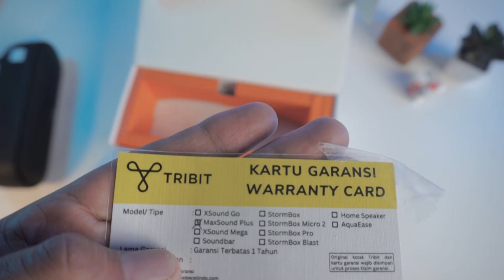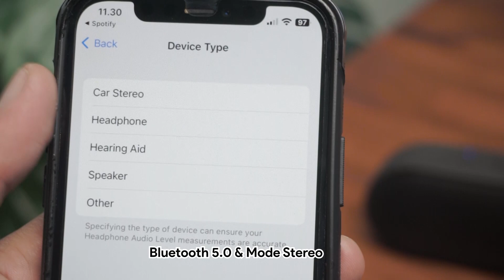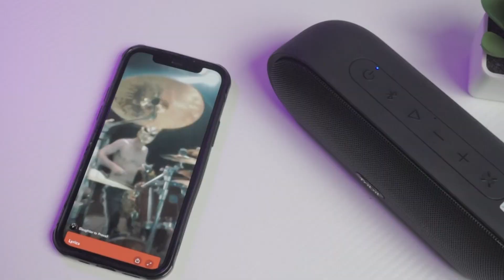SPEAKER BASS MANTAP, Udah Waterproof Siap Hujanan | Review Tribit MaxSound Plus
Salah satu SPEAKER bluetooth TERBAIK yang sudah waterproof IPX7, suara bagus dengan fitur XBass yang ngasih suara lebih kuat serta dentuman BASS MANTAP. Ya, ini adalah Tribit MaxSound Plus Versi Upgrade 2021.

Loncatin:
00:00 Speaker Bass Mantap Terbaik
00:11 Unboxing
00:37 Desain Portable & Build Bagus
01:54 Koneksi Bluetooth 5.0 & Kontrol Panel
02:28 Kualitas Suara Tribit MaxSound Plus
03:53 Test Speaker Tribit MaxSound Plus
04:25 Ketahanan Baterai
04:58 Kesimpulan